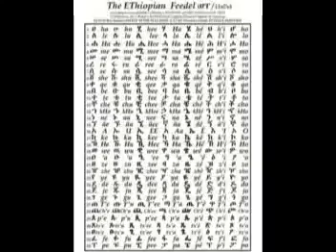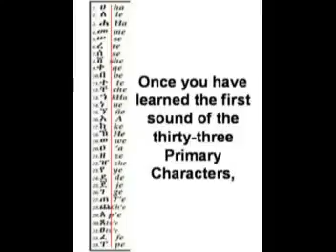Learn Amharic Alphabet Quick Tip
Learn Amharic Alphabet Quick Tip The Book Of Proverbs printed with both the Royal Amharic of H.I.M. HAILE SELASSIE I's 1961 .

Learn Amharic Now!!! The Entire Order - The Language of RasTafari Learn Amharic Now!!! The Basic 33. This is one of a series .

teaching how to write my name in amharic alphabet (fidel) and the pronunciation